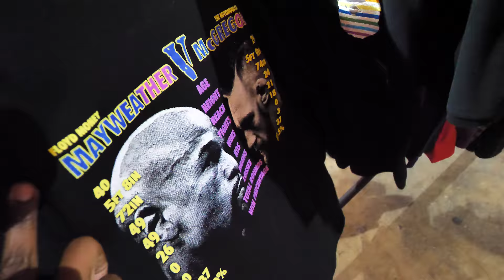SNEAKER SHOPPING AT ROUND TWO LA! 3 NEW HYPEBEAST PICKUPS!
-LINKS-

-SONGS-
Lil Purp & Juicy J - STREETS LOVE ME